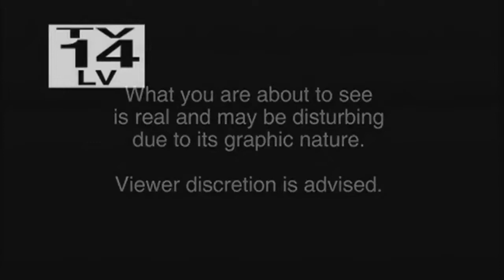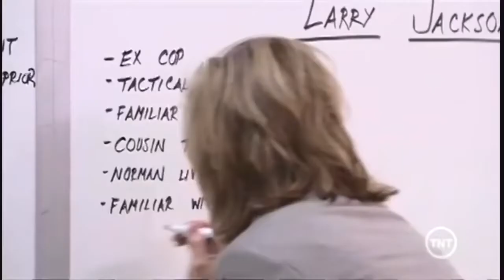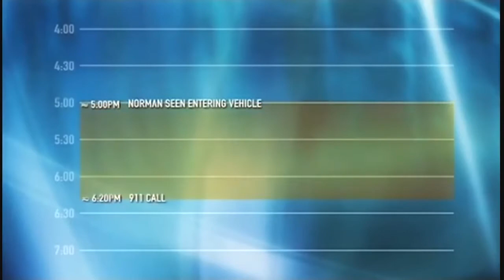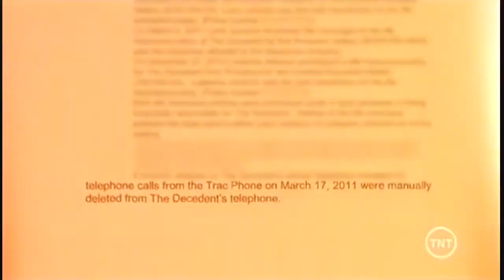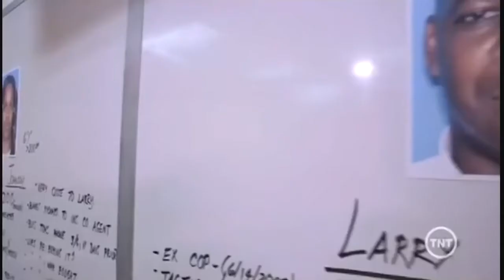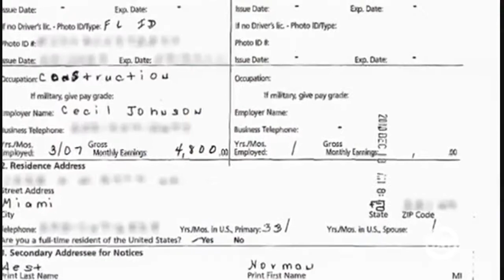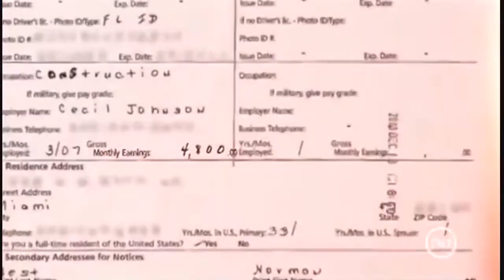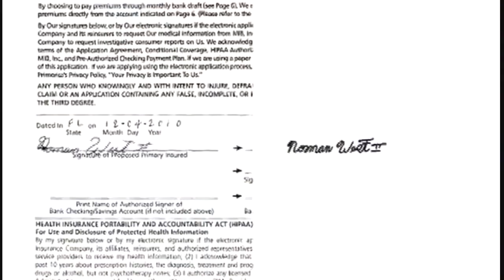Cold Justice 2020 Episode 13 Full HD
This real-life crime series follows veteran prosecutor Kelly Siegler, who gets help from seasoned detectives Johnny Bonds, Steve Spingola, Aaron Sam and Tonya Rider, as they dig into small-town murder cases that have lingered for years without answers or justice for the victims. Together with local law enforcement from across the country, the “Cold Justice” team has successfully helped bring about 30 arrests and 16 convictions.